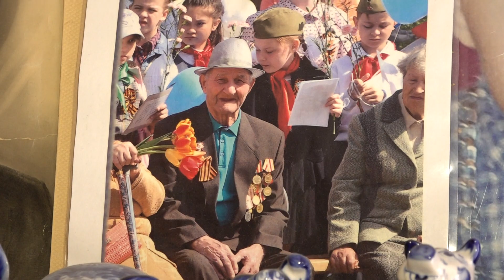В этом году Владимиру Андреевичу Сигарёву исполнится 94 года.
В этом году Владимиру Андреевичу Сигарёву исполнится 94 года. Во время Великой Отечественной войны он помогал советским солдатам на Курской дуге рыть окопы, вытаскивать раненых с поля боя. Затем, уже пулеметчиком, воевал на Дальнем Востоке. Владимир Андреевич получил приглашение на празднование 75-летия Великой Победы, которое состоится в Кремле.